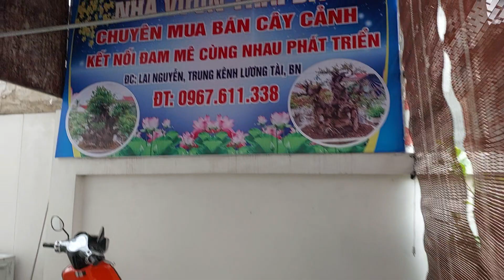Cũng hội SVC huyện LƯƠNG TÀI đến thăm vườn ANH THÁI - Lương Tài - Bắc Ninh .